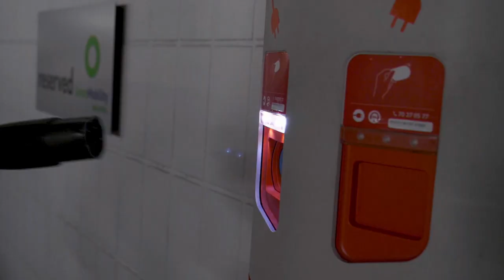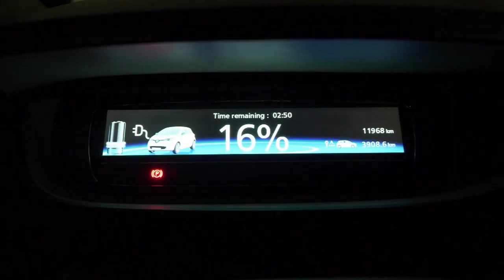Bruxelles investit dans les batteries de voitures électriques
La commission européenne a approuvé l'octroi d'une aide publique de 2,9 milliards d'euros. Cela servira à soutenir plusieurs entreprises engagées dans ce secteur, de la conception jusqu'au recyclage.